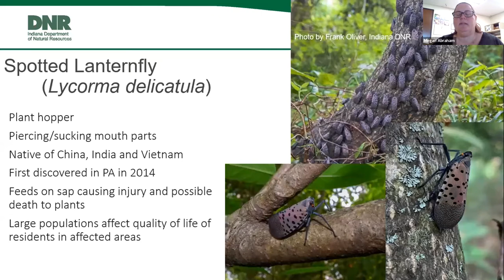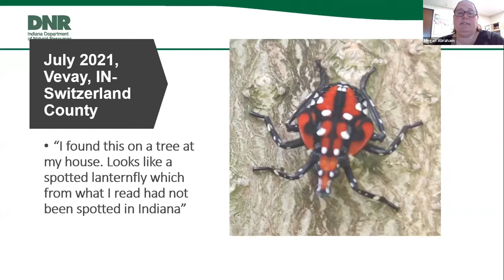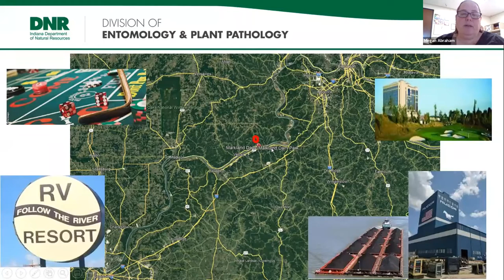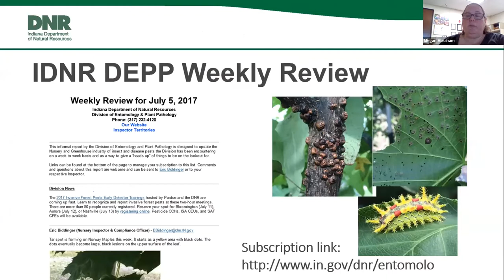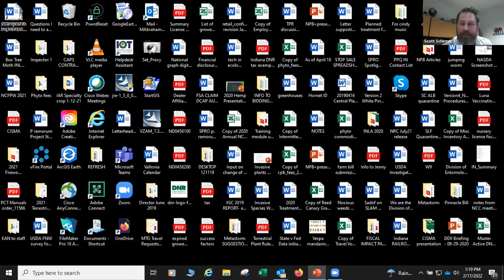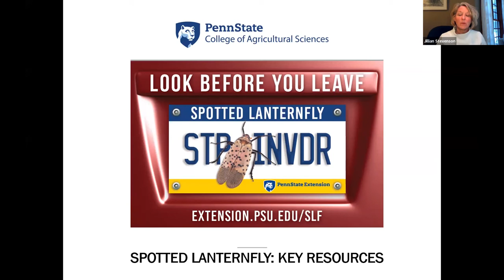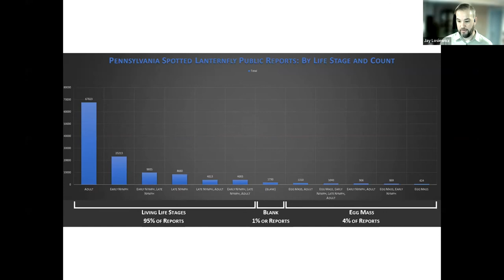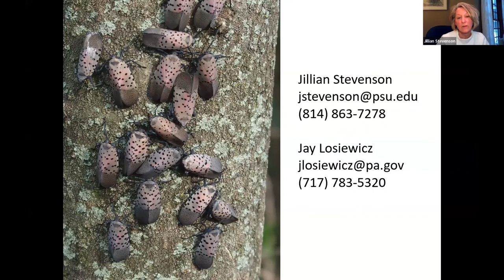Planning Coordinators - SLF 101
Spotted lanternfly is coming, and maybe sooner than you thought. How have you reacted? How would change your plans?
Megan Abraham (Indiana), Scott Schirmer (Illinois), Chris Logue (New York), Jillian Stevenson (Penn State), David Gianino (Virginia)